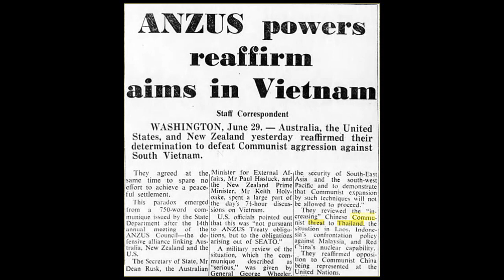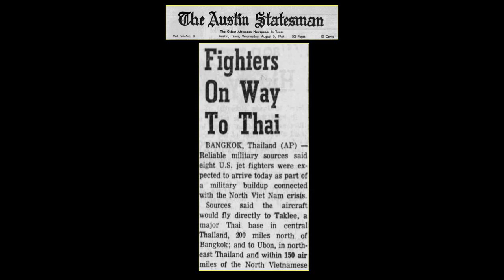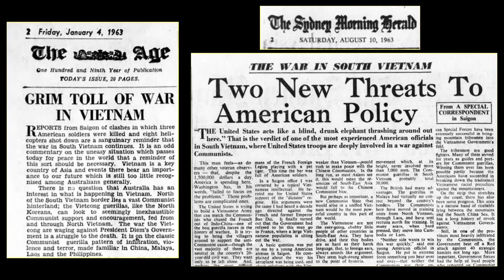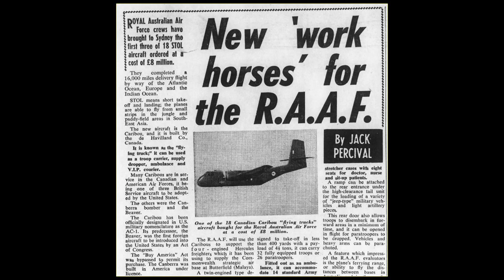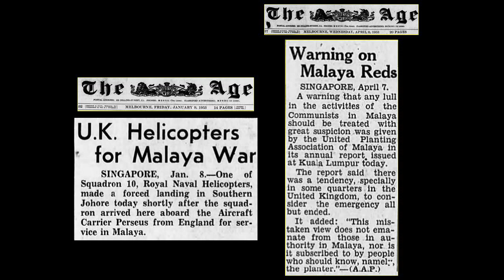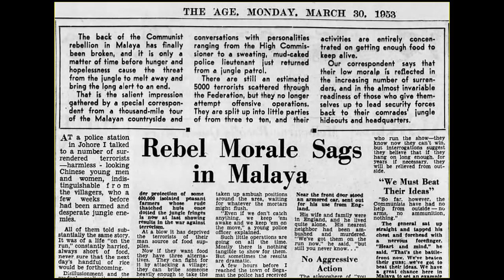With the Royal Australian Air Force in Ubon, Thailand, 1964-1965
Greg Bland served as a firefighter with the Royal Australian Air Force in Ubon, Thailand, 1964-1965. He shares memories of that time. The discussion considers Australian military service in Thailand within the context of the Malayan Emergency (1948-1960) and the developing struggles between communist and non-communist forces in Vietnam, Cambodia and Laos. The photos shown in this video were provided by Mr. Bland and taken by him during his deployment in the Ubon. They include photos of the Ubon area and visits to Chang Mai and Bangkok, Thailand.

Posted as part of the "War & Life: Discussions with Veterans" project.